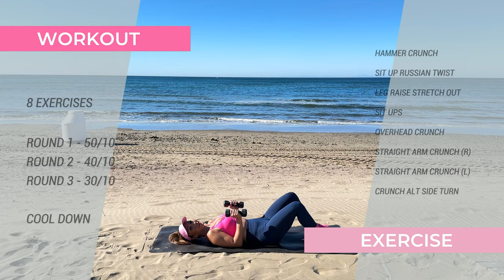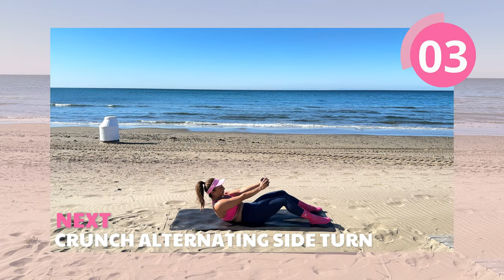20 Minute Dumbbell Workout To Lose Belly Fat Fast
Get ready to blast that belly fat with this 20 minute dumbbell workout designed to sculpt your abs and flatten your stomach. Today's workout is structured into three rounds, each increasing in intensity to maximize your results.

Join me and let’s get those abs working! Remember, persistence is key to achieving great results.

50/10 first round
40/10 second round
30/10 third round

Your support through likes, comments, and shares helps me reach more people just like you.

⏰Timestamp:

00:00 Hammer Crunch
03:24 Sit Ups
07:24 Crunch Alt Side Turn
10:14 Leg Raise Stretch Out
12:44 Straight Arm Crunch (R)
13:34 Straight Arm Crunch (L)
16:04 Sit Up Russian Twist
18:04 Overhead Crunch

This video is about 20-minute Dumbbell Workout To Lose Belly Fat Fast. But It also covers the following topics:

Quick Abs Workout
Dumbbell Exercises Home
Efficient Abs Training

Video Title: 20-Minute Dumbbell Workout To Lose Belly Fat Fast | 365 Home Workouts

✅  About 365 Home Workouts.

My Mission is to help Men and women Gain muscle, lose fat, and feel great with home workouts that can be done in the comfort of your home. I have used the talent, experience, and motivation I have achieved to help you get stronger, leaner, and fitter right here.

I create videos for you with you in mind so that they are easy to follow but challenging simultaneously. I use weights and body weight. I want you to have fun and feel FiTT.

Hi, I'm Hannah - a certified Personal Trainer/Wellness coach.  I have always been passionate about mental & physical health, especially now in my 40s & it is super important to think about longevity, stimulating collagen, producing well-balanced hormones & sustaining healthy bone density, and creating healthy minds. Then the bonus is the aesthetics & a nice toned, strong body to enjoy :}

Hannah xxx

© 365 Home Workouts